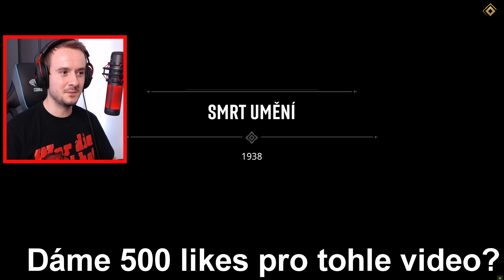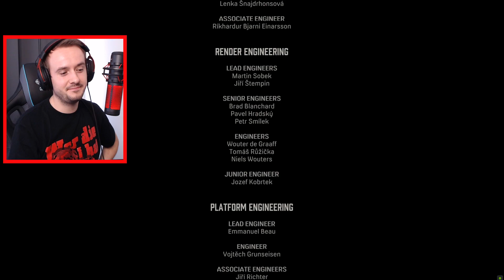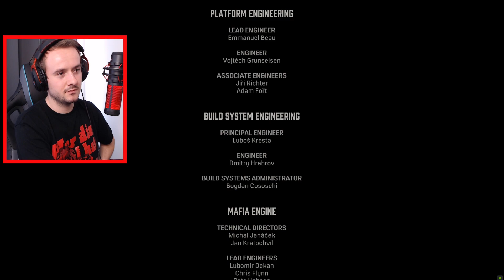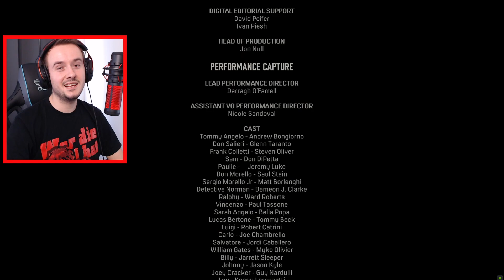KONEC MAFIE!😱 Mafia Definitive Edition Finále